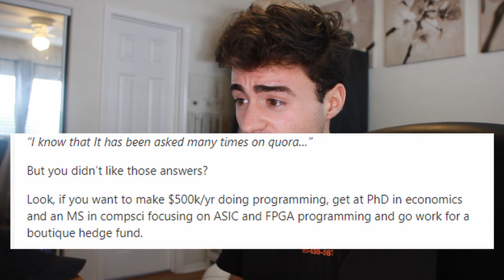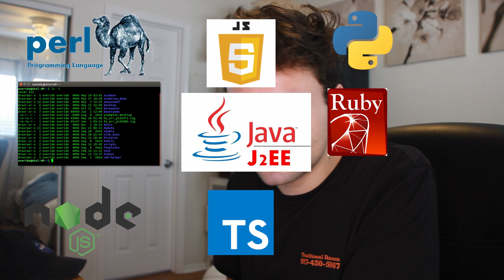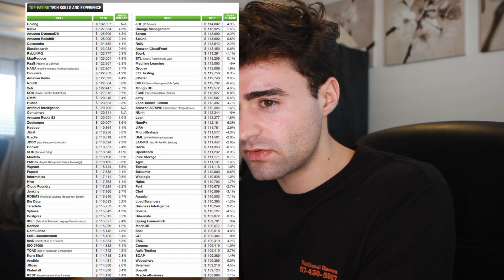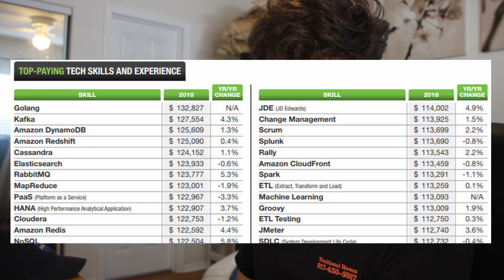What Tech Skills Pay the Most?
Find out which tech skills for 2020 are the most desired in the work place and which paths would lead to some of the highest paying jobs (and maybe which programming language to learn first). Is it time to hop on the coding train? Should you become the next Python savant, the future Java wizard, a C++ expert or maybe even a pro Swift developer (and get ready to nail your upcoming coding interview). I hope this video helps you figure out which tech skills to learn or brush up on in this upcoming 2020 journey. Many of the technical skills I go over here are programming languages, but some other qualifications (such as Amazon DynamoDB) as well! Let me know if you'd be interested in going over the top 10 programming languages for 2020 as well.

I plan on making some programming tutorials, potentially coding in Java, Python, C++ (or maybe even ARM Assembly).

I do not claim to own any or all of the media that may be shown in this video.